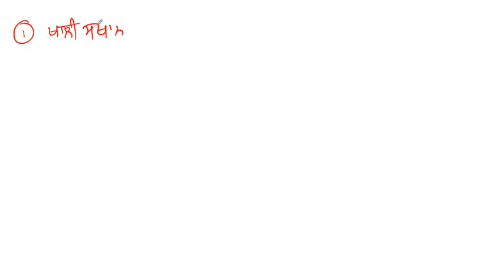8thScience ll Chapter-1 CROP PRODUCTION & MANAGEMENT ll BimonthlyRevision l ਫ਼ਸਲ ਉਤਪਾਦਨ ਅਤੇ ਪ੍ਰਬੰਧਨ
In this video, we have discussed all the important questions of Class 8th Science of Chapter-1 Crop Production and Management.  All the questions have been discussed with solutions.  All the Best to Students for their forthcoming Bimonthly Examination 2020. The lecture has been discussed both in ENGLISH as well as for PUNJABI MEDIUM Students of PSEB Board.

Class 8th Science Bimonthly Exam Revision and Discussion of Important Questions (April & May Syllabus)

Check 8th Class Science  ( April - MAY Syllabus ) for July 2021 Exam preparation
Chapter-wise video Lectures

Complete Chapter-2 Microorganisms:- Friends & Foes

Ch-7:- Conservation of Plants and Animals( Full Chapter)

Important video lectures of 8th Class Science for July 2021 Bimonthly Exam Preparation :-

ਇਹ ਵੀਡਿਉਜ  8th Class ਦੇ SCIENCE ਵਿਸ਼ੇ ਵਿਚ ਬਹੁਤ ਸਹਾਇਕ ਹੋਣ ਗਈਆਂ।

Practice for Bimonthly Tests. Revision of APRIL & MAY SYLLABUS

Best Regards
Team